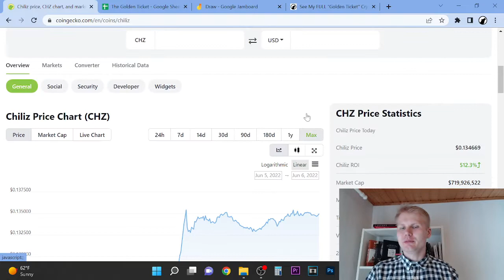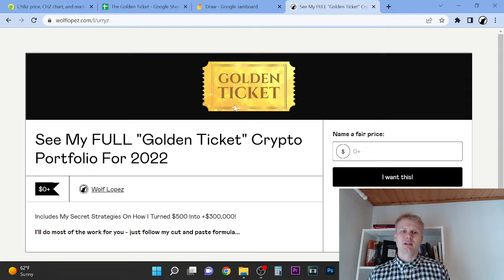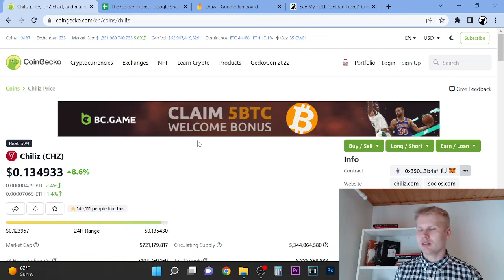Is Chiliz Worth Buying? Chiliz (CHZ) Price Prediction 2022